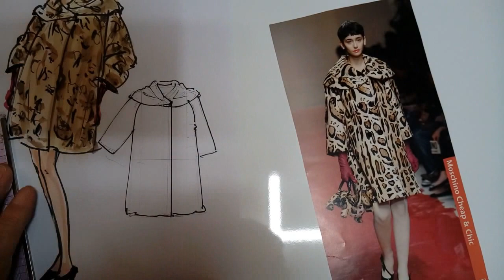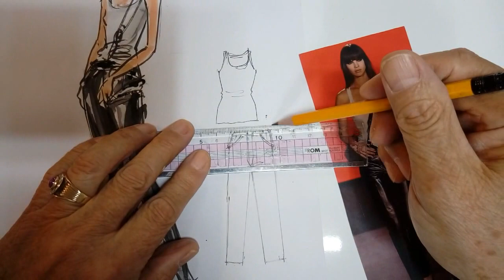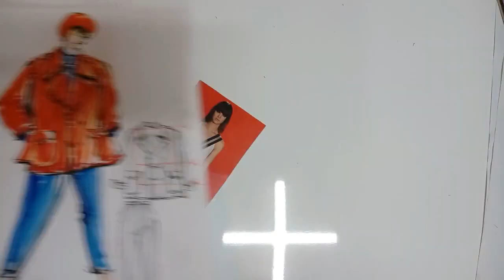실물 디자인 VS Fashion Sketch & Flat Design(도식화),,,,.패션디자이너 전공 실기 완성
패션디자이너의 기본 전공실기...패션스케치& 도식화.
아거... 못하면 ,소위' 막디자이너'. 우리나라에 많음.
패션디자인교육,패션디자이너 양성